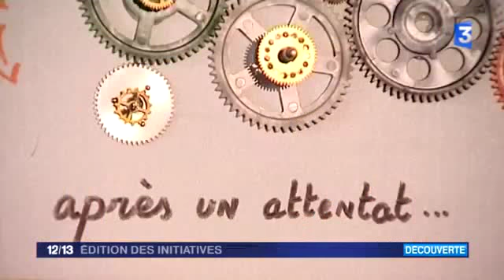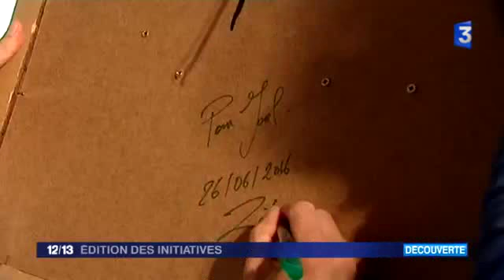22164 stage Kunst France 3 France 3 Édition des initiatives 29 juin 2016 05 00